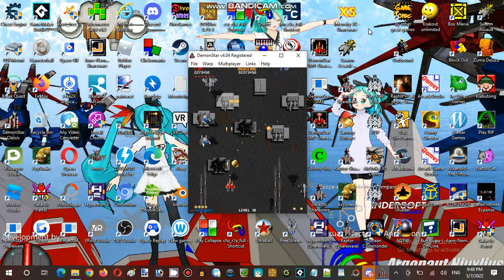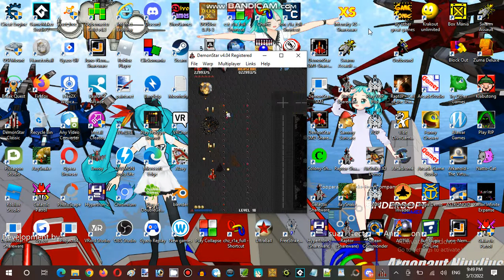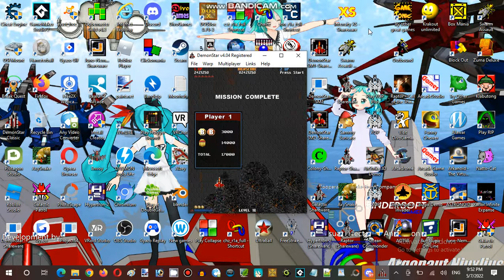Saturday Anime Night Time Streaming Hour at Terminal Internet Reality Establishment 05 Part 19